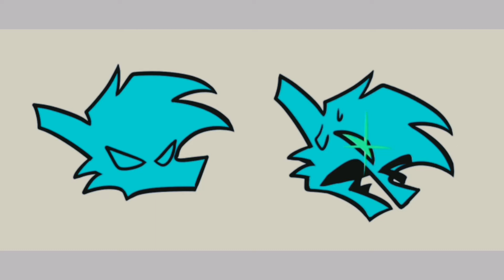Friday Night Funkin' Vs RetroSpecter – Satisfracture(Nightcore)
The author of the original:
RetroSpecter